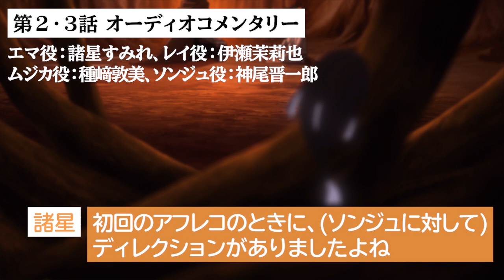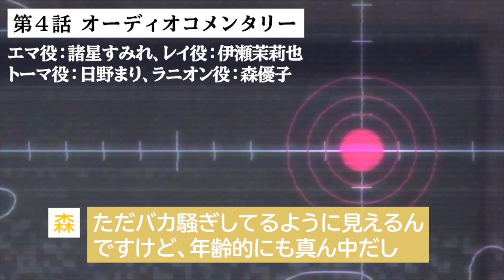TVアニメ『約束のネバーランド』Season 2 Blu-ray&DVD第1巻オーディオコメンタリーサンプル動画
TVアニメ「約束のネバーランド」Season2
フジテレビ”ノイタミナ”ほかにて毎週木曜25時25分より放送中。
またAmazon Prime Videoにて見放題独占配信中！
約束のネバーランド Season 2 1【完全生産限定版】
価格：Blu-ray完全生産限定版9,800円＋税　ANZX-15251～15252
DVD完全生産限定版8,800円+税　ANZB-15251～15252
収録話：第1話・第2話・第3話・第4話

■キャラクターデザイン・嶋田和晃描き下ろし三方背BOX
■特製ブックレット：OP&ED 絵コンテ・原画集
■音声特典：各話オーディオコメンタリー
出演：諸星すみれ・伊瀬茉莉也・ゲスト（1話/ Lynn・植木慎英、2話・3話/種﨑敦美・神尾晋一郎、4話/日野まり・森優子）
■特典CD：「約束のネバーラジオ」特別編
MC:諸星すみれ、河野ひより　ゲスト：（前半）種﨑敦美・神尾晋一郎/（後半）伊瀬茉莉也・内田真礼
■ノンクレジットオープニング＆エンディングムービー

©白井カイウ・出水ぽすか／集英社・約束のネバーランド製作委員会